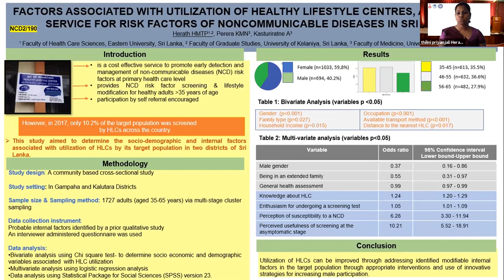APACPH Conference - Oral Presentation - Herath HMTP - NCD2/190